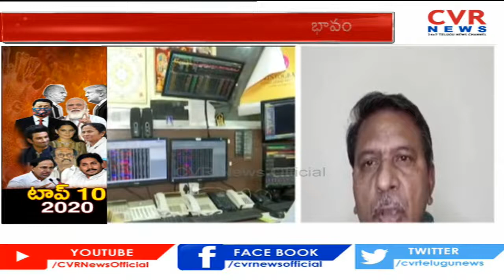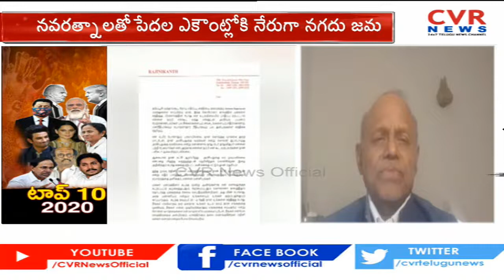Top 10 highlights of 2020 | Telugu News | CVR Special Drive